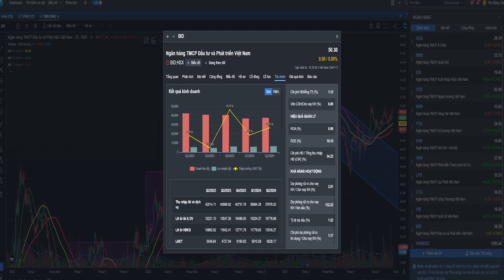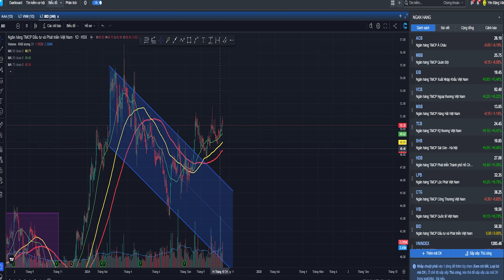Thuc Hanh Phan Tich BID